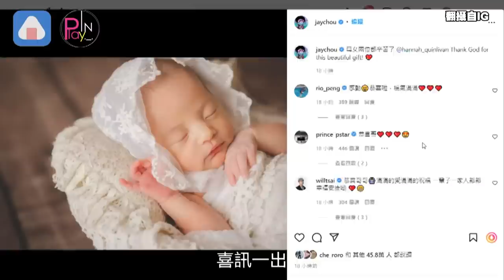周董小公主出生！阿信竟也被催生 怪獸一句話讓粉絲驚覺錯怪劉畊宏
周杰倫和昆凌6日晚間
驚喜宣布小女兒出生的好消息
周董更是破天荒曝光了女兒的正臉
可以看得出來心情超好
小公主的模樣也超級可愛
完全萌翻大家